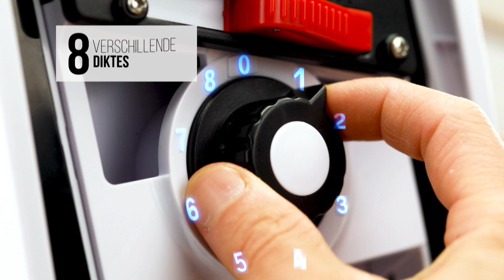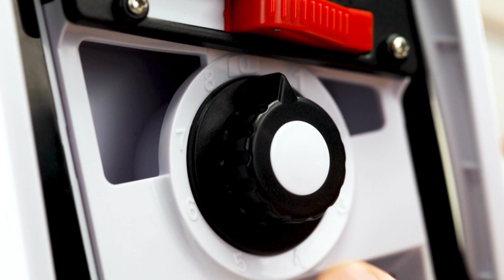Livington TurboCut Groentesnijder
Livington TurboCut Groentesnijder met opvangbak: Innovatieve universele schaaf en groentesnijder met flexibel meerbladig & vingerbescherming.